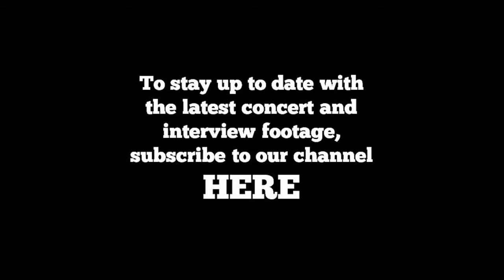Eddie & the Hot Rods - Better Without You (Live at the Astoria 2005)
Eddie & The Hot Rods - Live at the Astoria

Better Without You

This live concert was captured at The Astoria, London in November 2005.

There have been numerous TV appearances worldwide and they have filled almost every major venue in the UK. A success in the USA too, they have toured alongside The Ramones, Tom Petty, The Police, Squeeze, Talking Heads, Dr Feelgood, Nine Below Zero and most recently Status Quo.

Still led by the 'very Rock n Roll' Barrie Masters, for the last 15 years the band have been playing all over the world and continue to attract a loyal following.